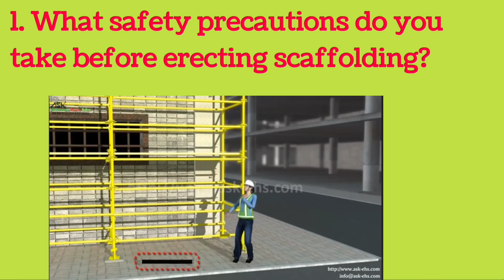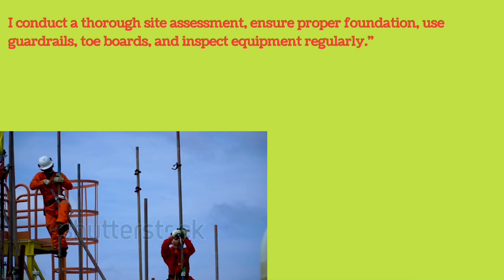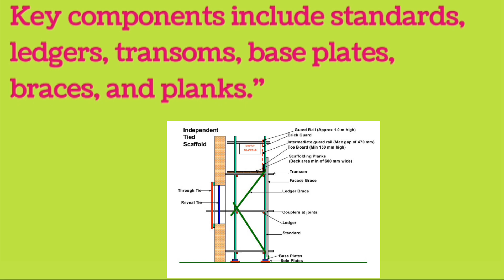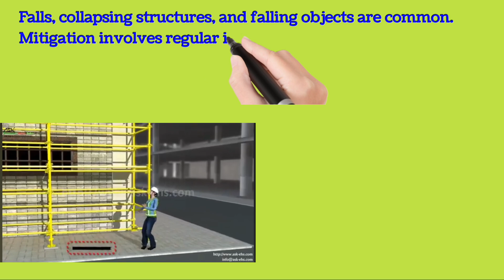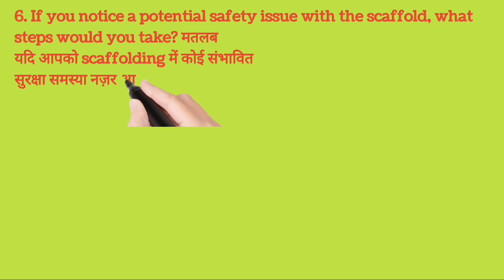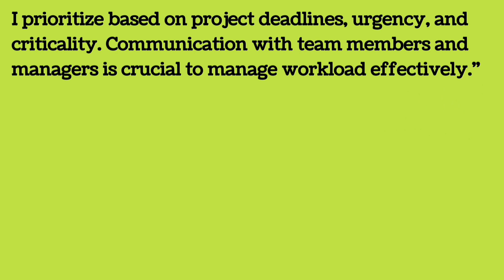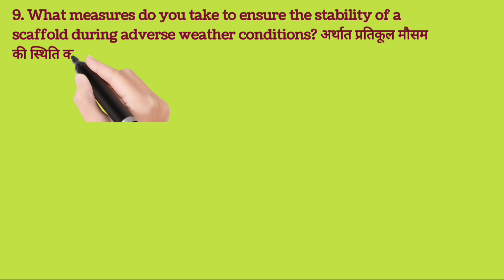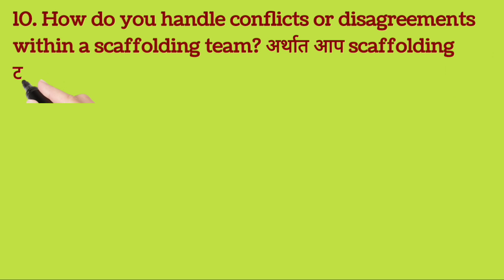Scaffolding Interview . Scaffold Experts. Scaffolding Strategies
scaffolding interview
scaffolding interviews
scaffold interview prep
scaffolding best practices
scaffolding techniques
scaffolding methods
scaffolding strategies
effective scaffolding
scaffold techniques
interview questions and answers
scaffolding skills
interview questions
scaffolding tips
scaffold methods
interview tips
scaffold strategies
scaffold preparation
scaffolding insights
scaffold interview
scaffold training
scaffold skills
scaffold expert